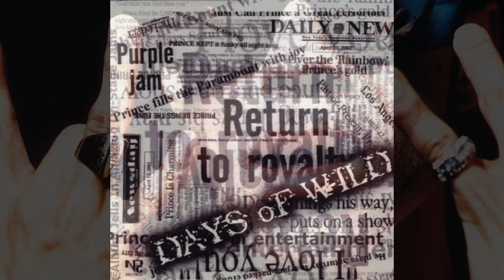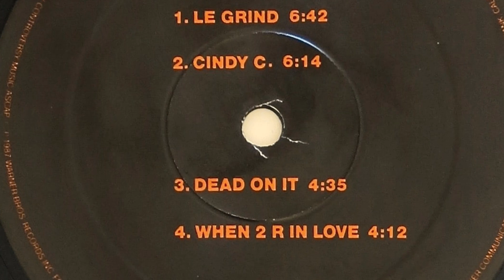Prince - Days of wild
Purple pick of the week returns with the bombastic Days of wild...hold on 2 ur wigs!!!